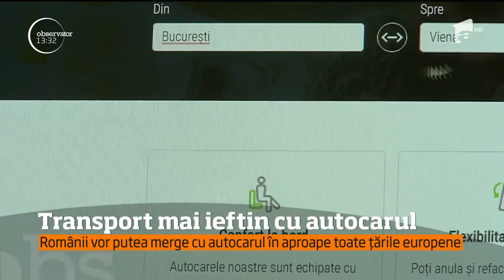Românii ar putea călători în toată Europa, cu autocarul, cu doar câţiva lei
Vezi jurnalul de știri pe Antena Play Din această toamnă cei care doresc să meargă în afara ţării, cu bani puţini, pot alege din peste o mie de destinaţii, puse la dispoziţie de către cei care fac transport internaţional.